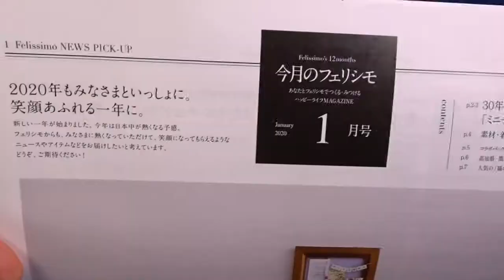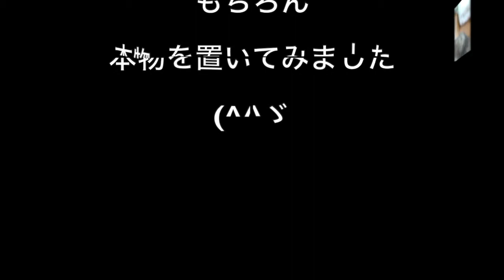【フェリシモ・ハムスター ボックスティッシュカバー】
表題の商品を購入しまして
開封しまして
本物を乗せてみましたので
ご紹介します
(^^ゞ